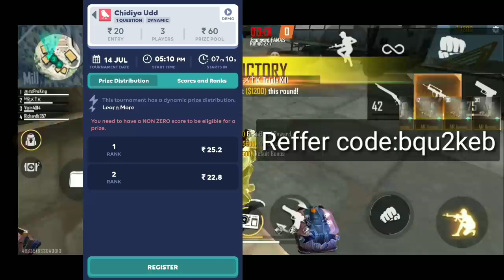How to get free diamond in free fire Malayalam | free fire unlimited diamod trick malayalam